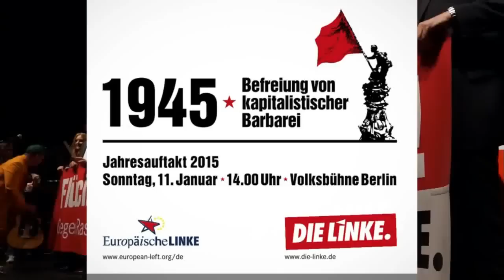▶Finale Jahresauftakt Europäische Linke 2015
Jahresauftakt Europäische Linke, 2015 in der Volksbühne Berlin
Alle Mitwirkenden stimmen gemeinsam das Lied des im letzten Jahr verstorbenen amerikanischen Internationalisten Peter Seeger an: "We Shall Overcome", "Wir werden (es) überwinden".

Das Lied war ein Schlüsselsong der US-Bürgerrechtsbewegung und entstand bei einem fünf Monate andauernden Streik von Tabakarbeiterinnen.  Es wurde durch fortlaufende mündliche Überlieferung zu einer Art Hymne der Gewerkschafts- sowie der afro-amerikanischen Bürgerrechtsbewegung der US-Südstaaten.

Pete Seeger sang das Stück am 8. Juni 1963 in der Carnegie Hall. Berühmt wurde der Song im August 1963, als Joan Baez ihn vor 300.000 Zuhörern auf dem Marsch auf Washington für Arbeit und Freiheit sang.
Später fand der Song den Weg nach Südafrika, wo es in den Jahren der Anti-Apartheidsbewegung gesungen wurde.

In der westdeutschen Jugendbewegung der 1970er und in der Friedensbewegung der 1980er Jahre war das Lied sehr populär und tauchte damals in etlichen Liederbüchern auf.

Bruce Springsteen erstellte eine neue Interpretation des Liedes, welche auf Where Have All the Flowers Gone: A Tribute to Pete Seeger sowie auf seinem 2006 erschienenen Album We Shall Overcome: The Seeger Sessions enthalten ist. Er spielte diesen Song außerdem am 22. Juli 2012 beim Utøya Memorial Concert in Oslo und widmete ihn den Angehörigen der Opfer der Anschläge in Norwegen 2011.